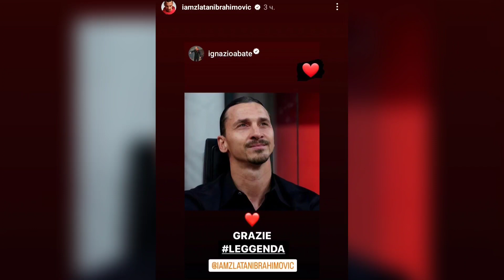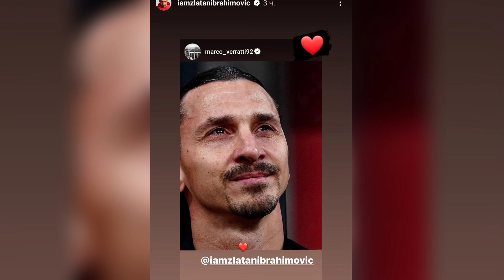Zlatan PLAČE, Ceo San Siro U Suzama-Ovakvog Ibru Nikad Niko Nije Video